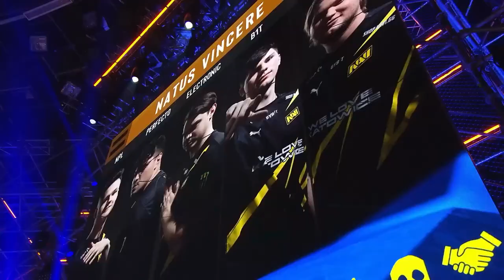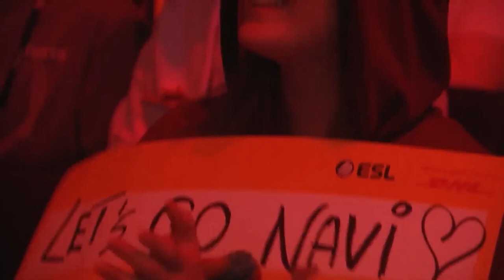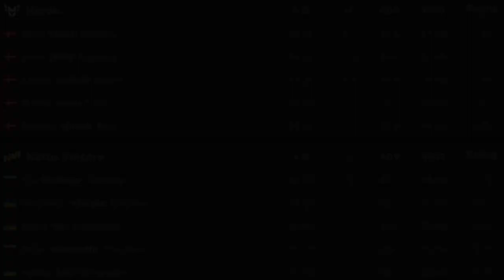CS:GO | NaVi vs Heroic | IEM Katowice 2023 | HighLights •